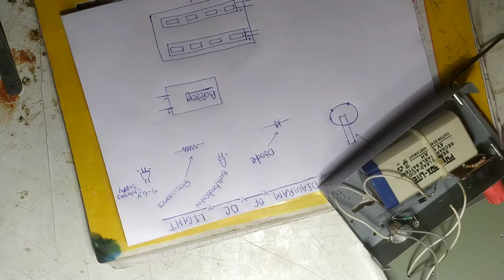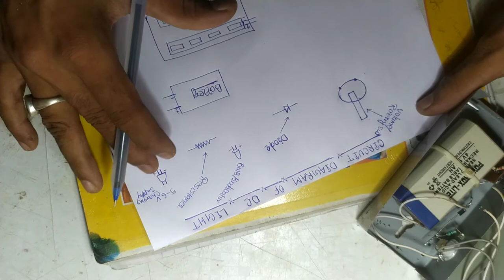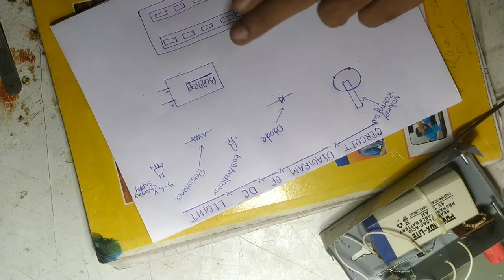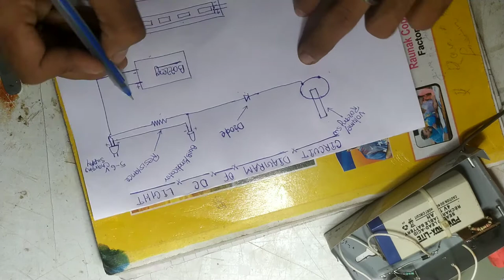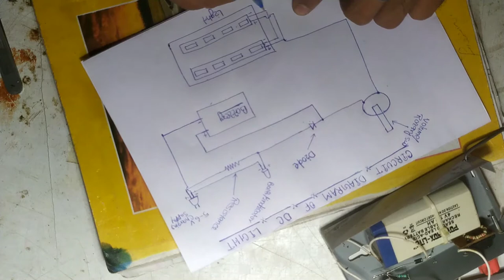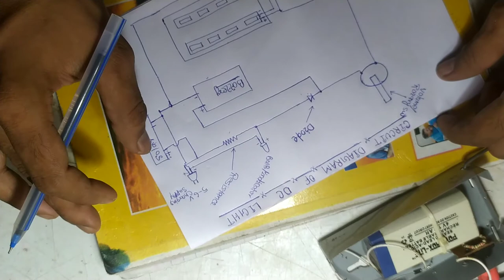How To Repair/repairing emergency light ! emergency light ko kaise thikइमरजेंसी लैंप को कैसे ठीक करे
इस वीडियो में आप जानेंगे कि किसी भी डीसी या सोलर एलइडी लाइट को खुद से ठीक कर सकते हैं ! आज के समय में हर घर में एलईडी डीसी लाइट या सोलर लाइट का उपयोग होता है।लेकिन थोड़ा प्रॉब्लम के कारण लाइट को फेंक देते हैं या उसका यूज़ नहीं किया जाता है। यह सभी समस्या को देखते हुए वीडियो बना रहा हूं।इस वीडियो में कोई भी बड़ा छोटा डीसी लाइट का वायरिंग हो या क्या बीमारी है, किसी को भी फाइंड आउट कर सकते हैं?